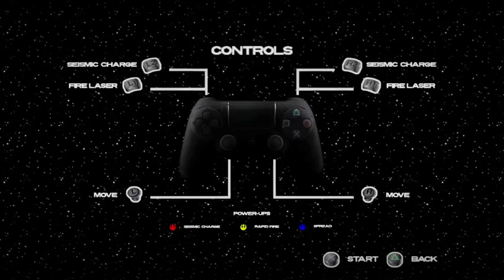LittleBigPlanet 3 fun part 4 | STAR WARS